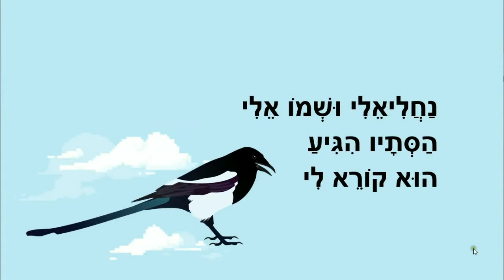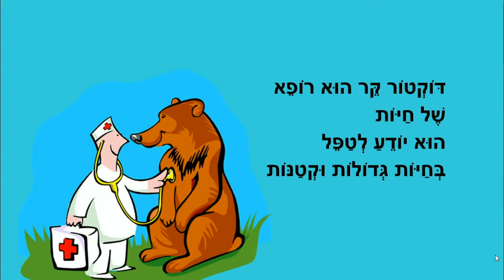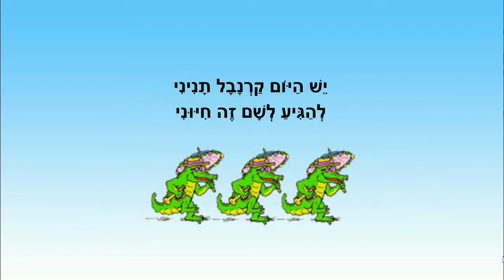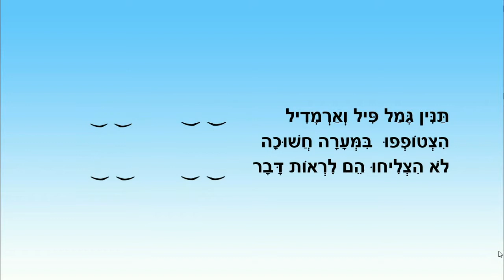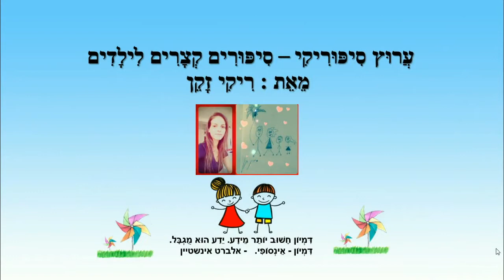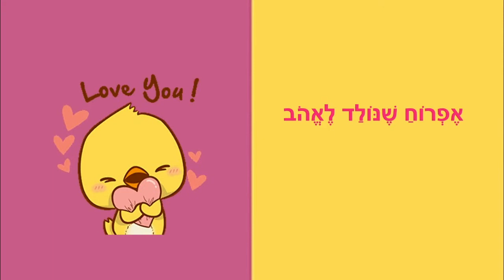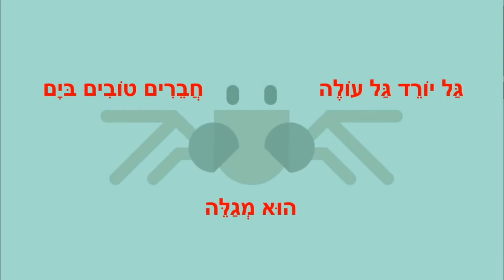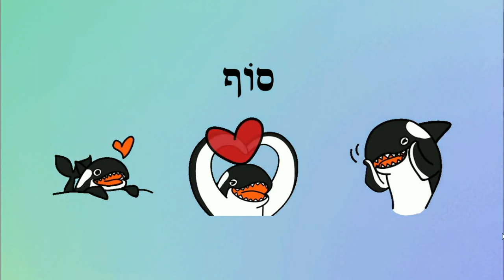בעלי חיים - סיפורים ברצף - כתבה: ריקי זקן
בעלי חיים וילדים